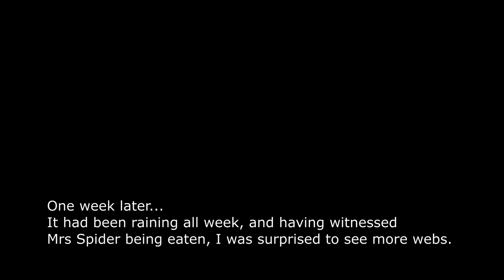Bee and the Spider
Episode 2.   (see my post on Instagram - @derekbez)
A week previously while sitting out there I heard an intense buzzing - a bee was in distress.  On closer inspection the bee was being wrapped by a spider which lived in one of the adjacent gaps between the bricks. Spider caught bee, but then the next day, Robin ate spider!

After a rainy week, I was surprised to see webs around where the spider was living - I thought she had been eaten.  It turns out there is a male Noble False Widow (Steatoda nobilis) spider there too.  This video has some of his interaction with the Red Mason Bees (Osmia bicornis).